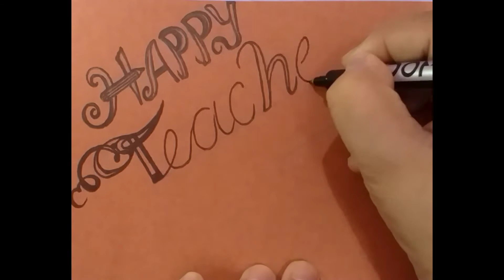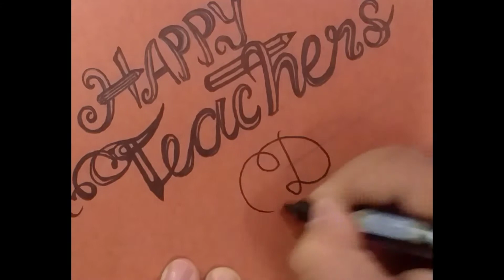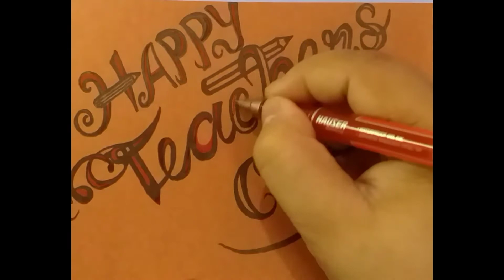Teachers day quote 2021/how to write beautifully happy teachers day/calligraphy/good handwriting 😊😊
hello guys, i'll show you  how to write beautifully happy teacher's day/Teachers day ko beautiful handwriting me kese likhen/calligraphy/Beautiful English handwriting/ impressive handwriting styles ...

beautiful handwriting me kese likhen

I hope you liked my videos.